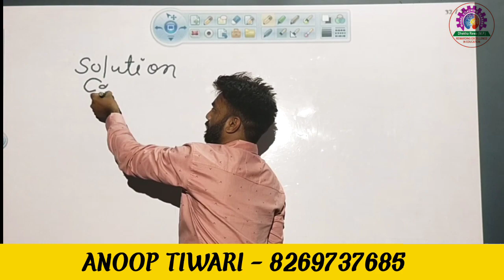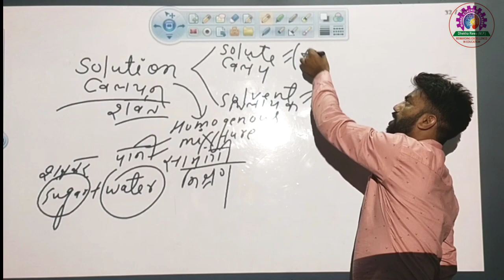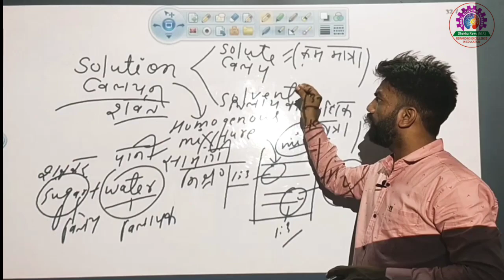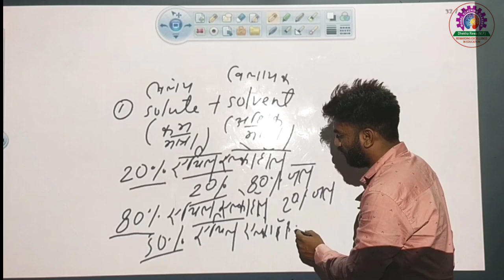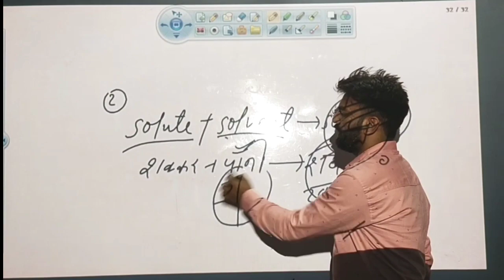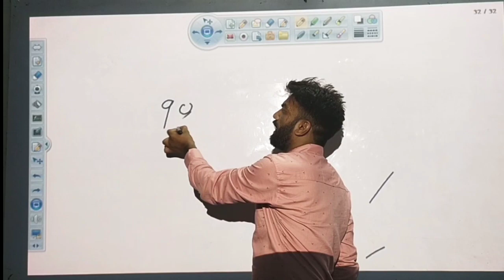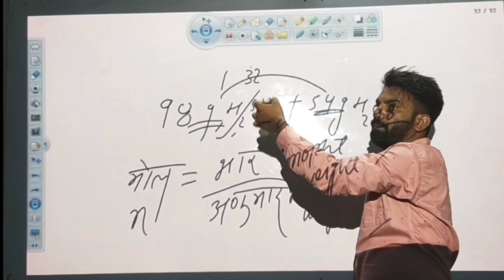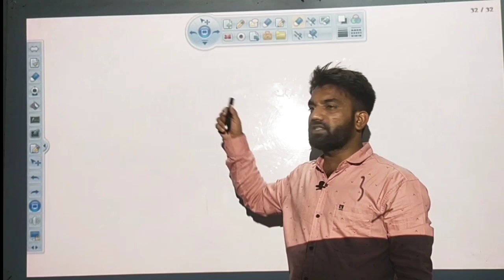Class 12th Chemistry Solution Part 1 // NCERT ( MP & CBSE BOARD)